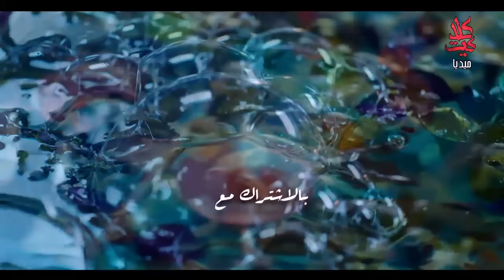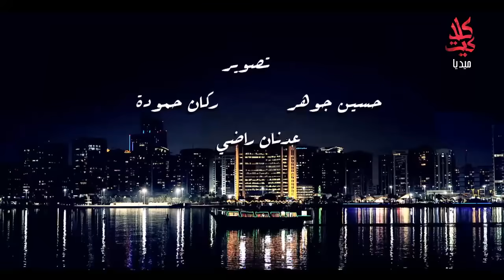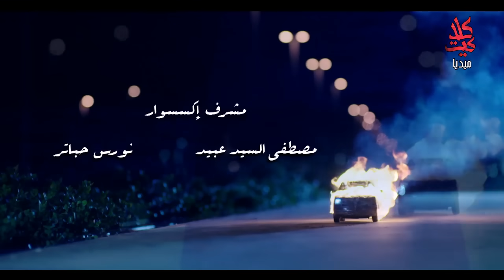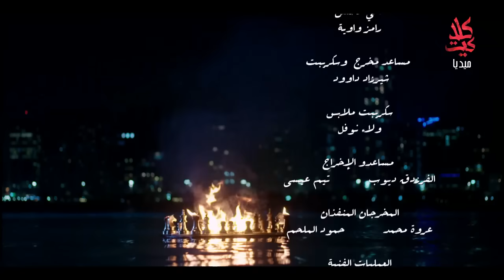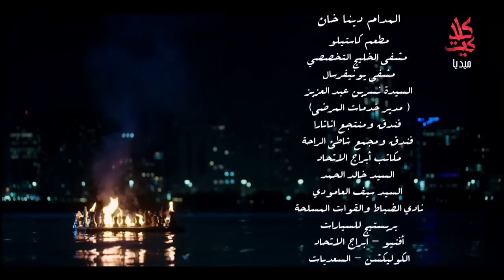مسلسل الإخوة ـ الجزء الثاني ـ الحلقة 1 الأولى كاملة HD | Al Ekhwa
الإخوة هو من دراما اجتماعية من 116 حلقة تروى قصة فريد نوح الذي يتبنى خمسة أبناء لعدم قدرته على الإنجاب
ثم تظهر لهم أخت لتشاركم في كل ما تركه لهم بعد وفاته و من هنا يبدأ الصراع. تدور أحداثه في دولة الإمارات. العمل من تأليف محمد أبو اللبن، لواء يا زجي؛ وإخراج سيف الدين سبيعي، وسيف شيخ نجيب وحسام قاسم الرنتيسي.
Al Ekhwa